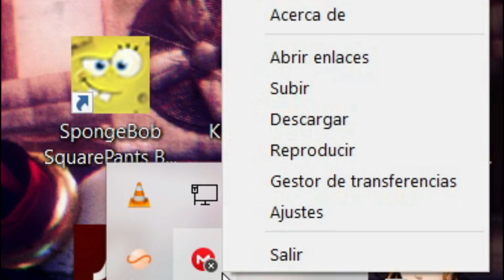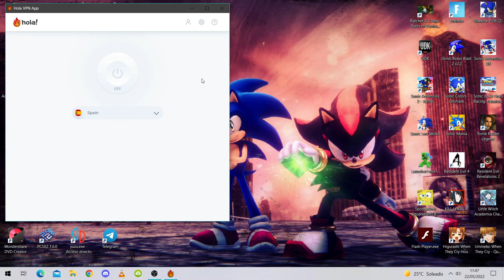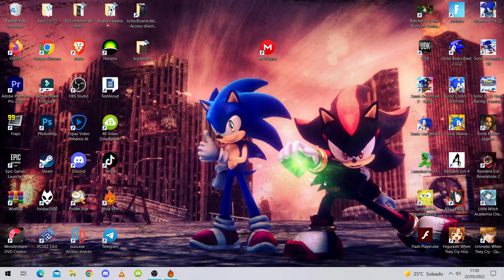CÓMO SALTARSE EL LIMITE DE DESCARGA DE MEGA (SIN MEGADOWNLOADER)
ID de Playstation Network (PS3 Y PS4): supersonicminecr

Avatar de Xbox Live (Xbox 360/One): STAR SONIC 512